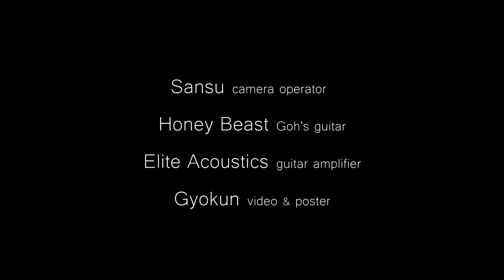GOH - "Yuzuri (Sharing 譲り)"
"Yuzuri (Sharing 譲り)" composed by GOH (guitar)

Sharing; nothing more nothing less. This song is dedicated to Yuzuru Kobayashi. He wanted the ending to sound like as if a thunder was gradually approaching and finally exploding. Originally recorded on my album HITORI (2007), I feel like I am finally getting around to really being able to perform the songs on the album; don't be surprised to see more from HITORI revamped. Thank you 2017, and looking forward to continuing the journey into 2018. Happy holidays & rock on with love!

ゆずりあい、まさにこれです。この曲は、小林譲へのおくりものです。「豪くん、終わりは雷がゆっくり近づいてくる感じにできるかな？」と言われたのをきっかけに最後は盛り上げることにしました。もともと2007年のリリース、アルバム「ひとり」のなかの一曲。ようやくある程度満足して弾けるようになってきています。2017年ありがとう、ジャーニーは2018年へ続く。今後ともよろしくです、みんな、いくぞ！

Elite Acoustics (new 'A655' amplifier to be released in 2018)
Kaminari Cables
Fishman Rare Earth Blend Soundhole Pickup
Nikon 5500 (with 2.8)
Msi Laptop
Vegas Pro 13
iZotope RX4
LeeZen (リゼン; hair stylist)
EHX
MXR (Super Badass Distortion)
Boss
Headway EDB‑2
Martin Strings
Honey Beast (Lowden Guitar)
Jack Sanders Guitars

filmed in Los Angeles
cameras by Sansu
short film by Gyokun